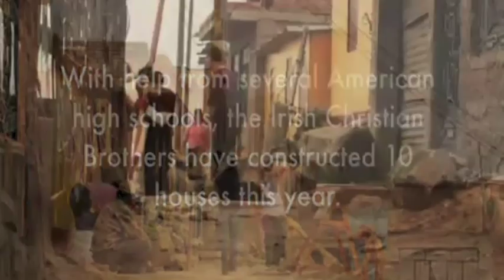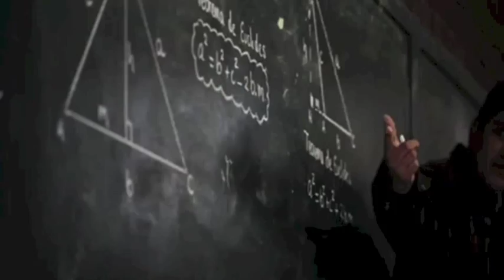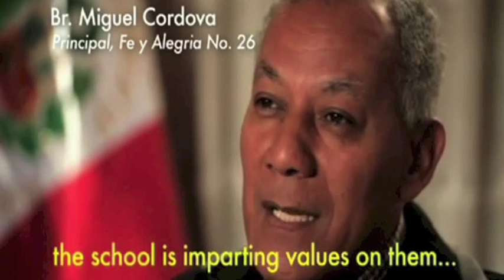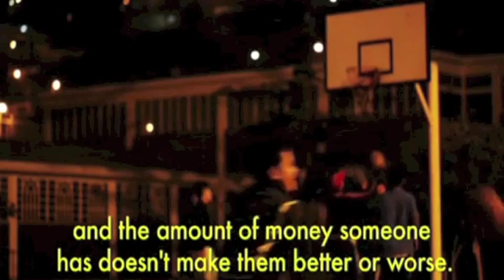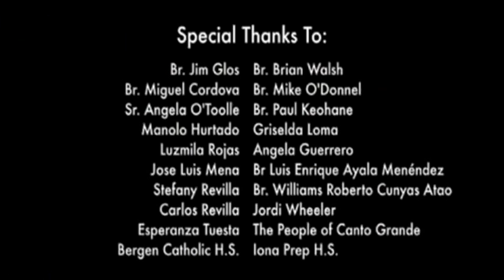Crusaders in Mission - Canto Grande, Lima Peru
The network of Edmund Rice Christian Brothers Institutes help to expand the awareness of cultures, good will and humanity throughout  the world.